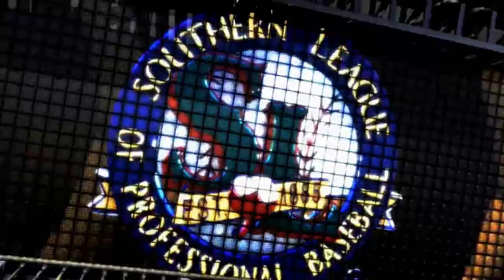54 HOMERUNS! | MLB The Show 17 | Road to the Show #8